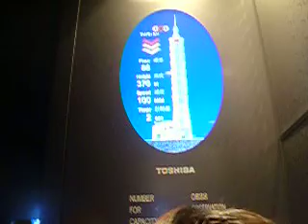台北 101 Guide TAIPEI 中華民国 Tower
Taipei 101 tower